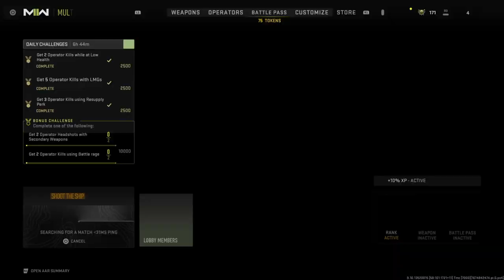Call of Duty®: Modern Warfare II_20230127222514